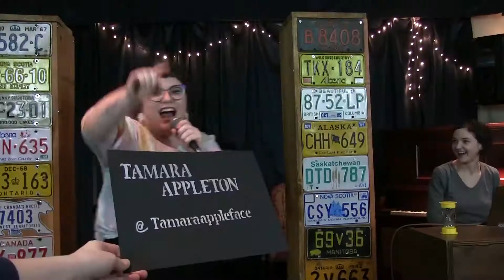1 Minute with 10 Minute Talk Show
1 Guest. 1 Comedian. 1 Host. 1 Take. 10 Minutes.
We are Canada's Late Night Talk Show.

10MinuteTalkShow.tv